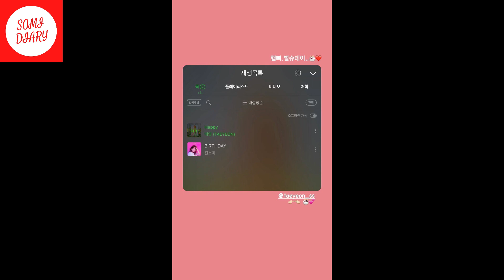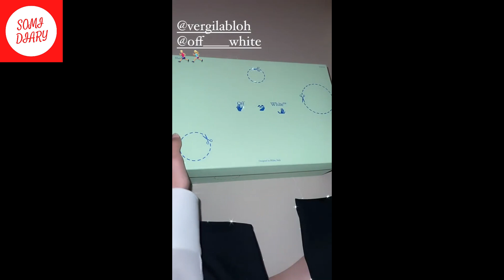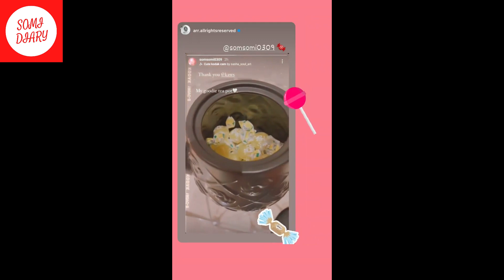Jeon Somi's Birthday Week! 🎂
A series of Somi's instastories until 10 March 2021.